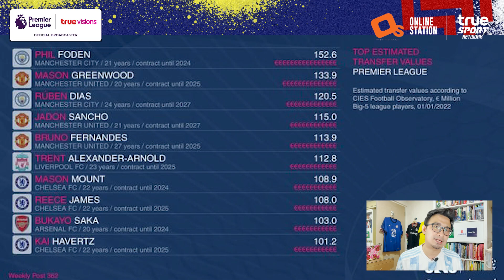รูดิเกอร์อาจกลายเป็นกองหลังค่าเหนื่อยสูงสุดในพรีเมียร์,ทูเคิ่ลลุ้นยอดเยี่ยมฟีฟ่า l BLUE Today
Blue Today 07.01.65
-รูดิเกอร์ ยังไม่ต่อสัญญา เเต่อาจได้ค่าเหนื่อยสูงสุดของกองหลังพรีเมียร์ลีก
-ทูเคิ่ล ลุ้นยอดเยี่ยมฟีฟ่า
-ลูก้า ดีญ อยากย้ายมาสิงห์มากกว่าทีมอื่น
*ชมเเล้วฝากเเชร์ด้วยนะครับ ขอบคุณครับ
🚗Suzuki Power You Up แรงสุดขีดสปีดเร้าใจ
🍋🍊สิงห์เลมอนเเละยูสุเลม่อนโซดา
ซื้อแพ็คเกจรับชมสด ทรูพรีเมียร์ลีก ผ่านแอพ True ID ทุกคู่ตลอดฤดูกาล 2021/22 เพียง 299 บาท/เดือน คลิก👉🏻